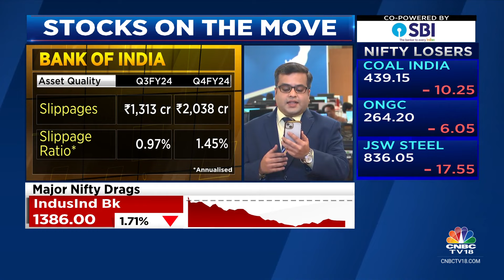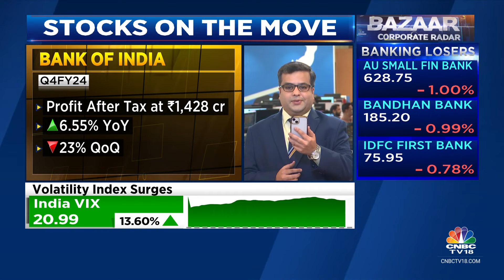Bank Of India Shares Fall 10% After Slippages And NPA Provisions Rise Both YoY & QoQ | CNBC TV18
Stocks On The Move | Bank of India shares fall 10% on the back of Q4 results. Slippages rise to Rs 2,038 crore in Q4, while NPA provisions also rise both YoY and QoQ. Abhishek Kothari with the details.

n18oc_business